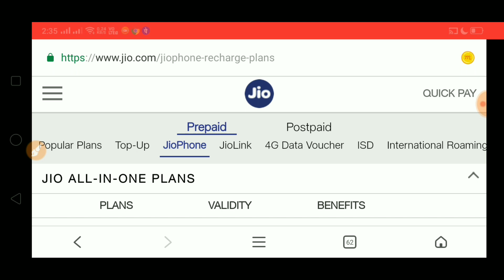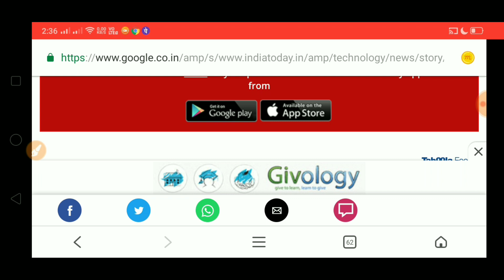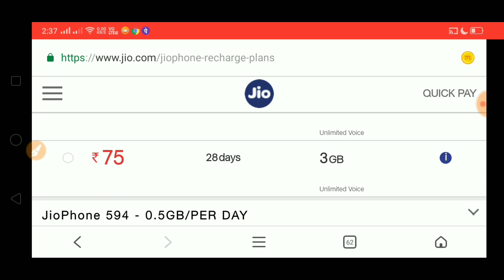Jio का सबसे सस्ता प्लान - 75 rs में ।। jio launches cheapest plan for jio phones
hey friends ,

In this video I am going to tell you about the plan launched by Jio for jio phones . 75 rs plan is the cheapest plan in this . jio has brought 4 plan ..
1 ) 75 plan - 3 gb data
2) 125 plan - 14 gb data
3) 155plan -.  28 gb data
4) 185 plan -.  56 gb data

All these plans have validity of 28 days and IUC minutes are 500 .